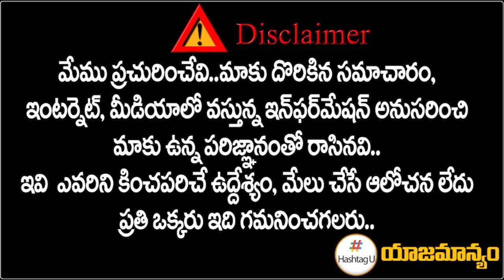ఒక‌టే ఏడుపు... Veerlapallu Shankar On Congress Seniors | TPCC Chief Revanth Reddy | Hashtag U